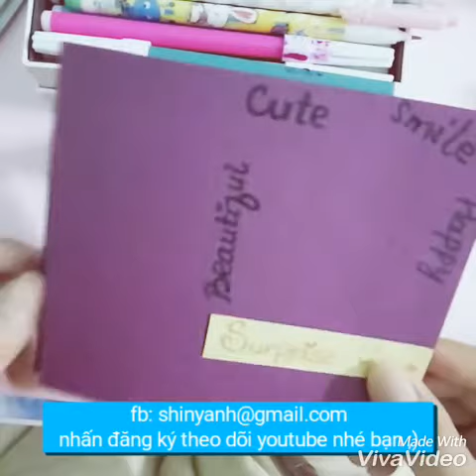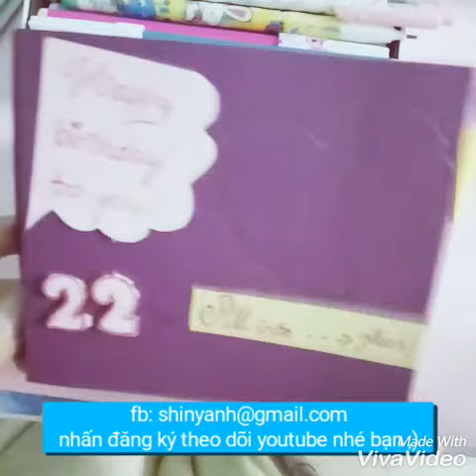Hướng dẫn làm thiệp (p1)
Thiệp tặng sinh nhật, kỷ niệm